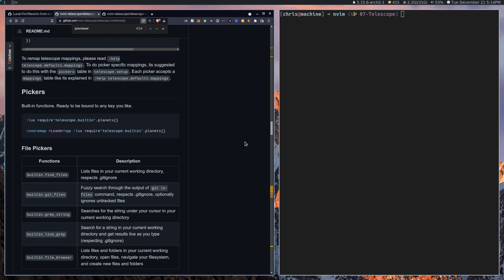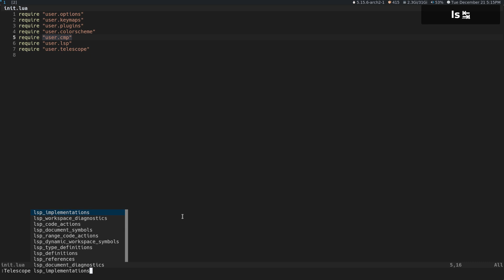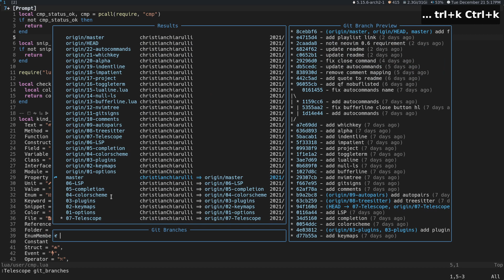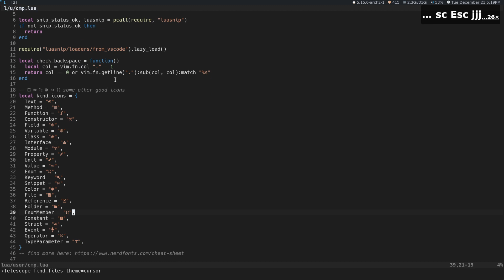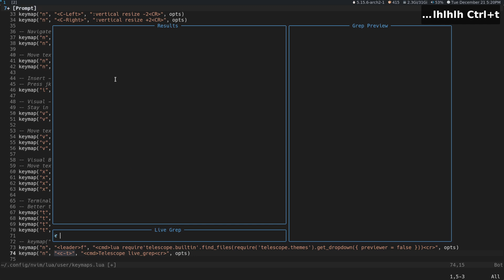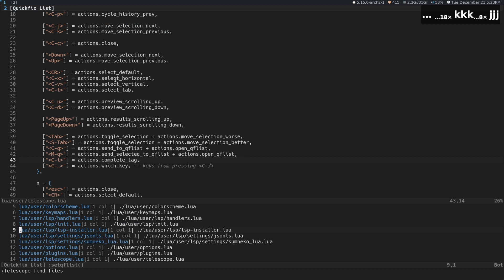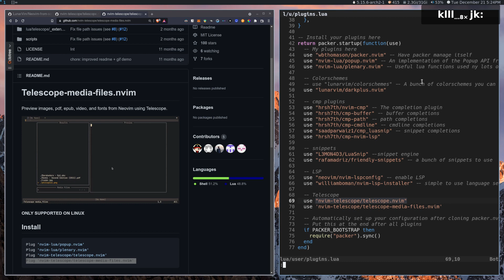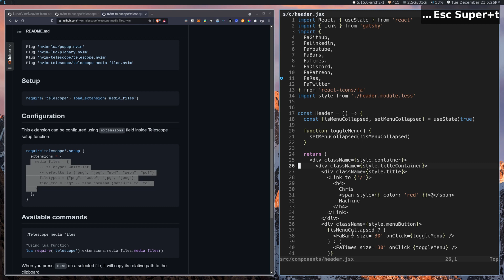Neovim - Telescope: a highly extendable fuzzy finder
Bitcoin: bc1qlw9t04evwvvlgkwkxf3cm9mfk6zgmy09sp4uja
Ethereum: 0x31202eF4Ce3d03c1B5111Bc388f937e7b17dd164
Litecoin: ltc1qmhxvmr9h3hpc226aeqj9sadwjn3gl0nh5qsvkf
Polkadot: 12pxctmVV3HBKqfpnPbgqznKHdpFbihVENH2VJU6Z5HsaD1S
Chainlink: 0x31202eF4Ce3d03c1B5111Bc388f937e7b17dd164
Bitcoin Cash: qqz56dl270wx04z4x8y42aft39ptpksjuggmel0hz6
XRP: raUaxdWMst1Eb96nACTvJTRWgtmsRQpwHk
Stellar: GD7PCULOCC4DLRJN6TJSWFTETDWL4D6URHXEBFX4B4RJQN4B5T7XZ5AU